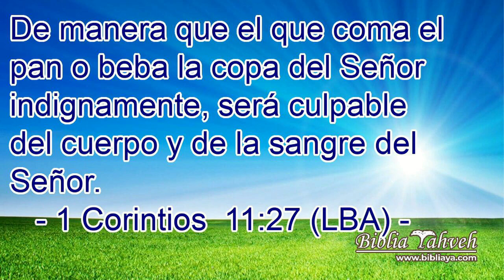GOTITAS DEL ESPIRITU SANTO 267 AÑO 2 NUMERO 41